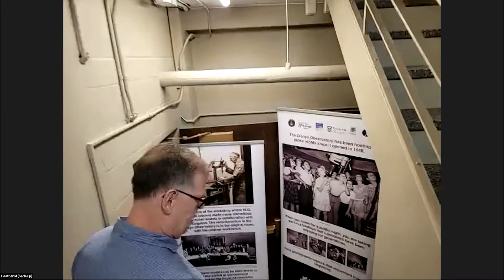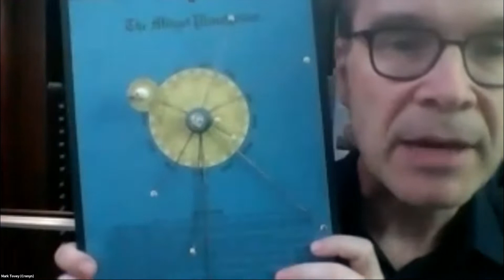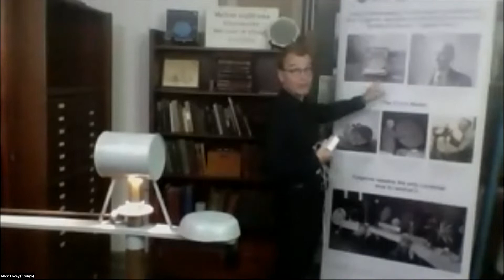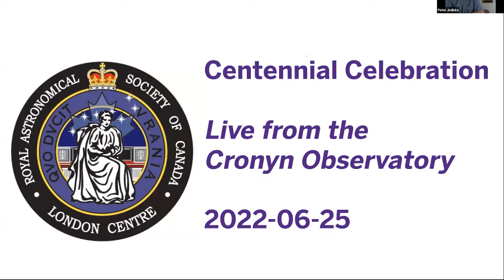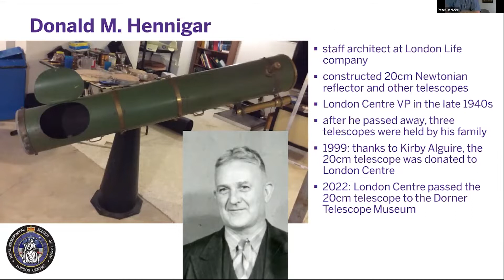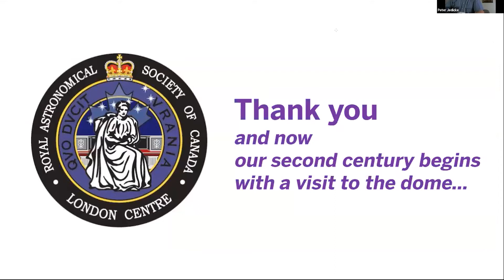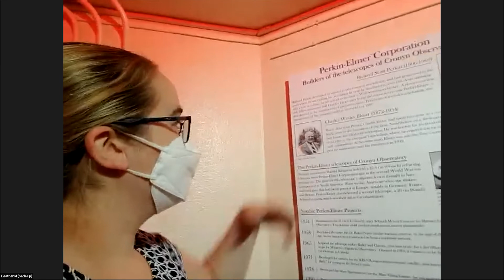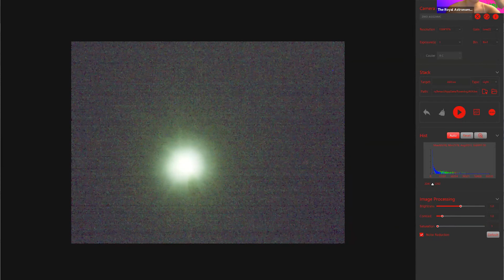2022-06-25 General Assembly Cronyn Observatory Tour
To celebrate RASC London Centre's centennial, we offered participants in the 2022 virtual General Assembly a tour of the Cronyn Observatory on campus at Western U